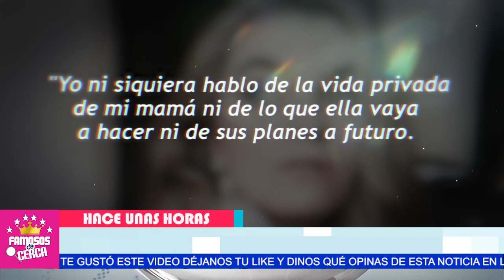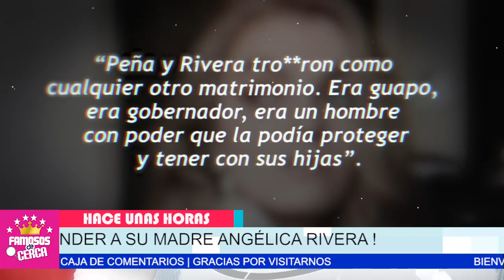😱📌 𝗦𝗢𝗙𝗜𝗔 𝗔𝗥𝗗𝗜𝗗𝗔 Con Cynthia Klitbo / Por Revelar 𝗜𝗡𝗙𝗜𝗗𝗘𝗟𝗜𝗗𝗔𝗗𝗘𝗦 𝗘𝗡 𝗘𝗟 𝗠𝗔𝗧𝗥𝗜𝗠𝗢𝗡𝗜𝗢 De Su Mama ⛔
Sofia Christian DEJA MUY MAL PARADA a Cynthia Klitbo POR BOCA FLOJA Y CHISMOSA.

 BIENVENIDOS!!!
suelta la sopa
televisa
exclusivas
venga la alegria
tv azteca
polemica
chismes
Entertainment
farandula mexico